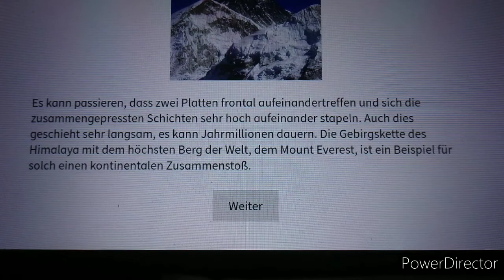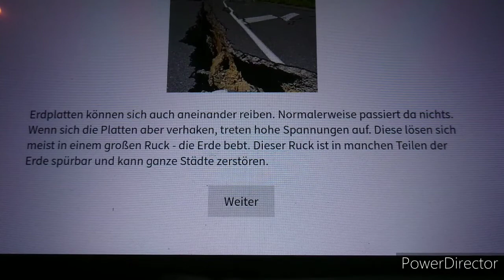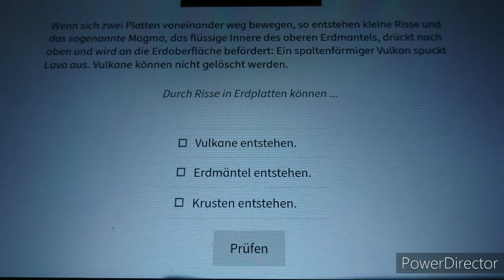Plattentektonik Geographie Klasse 7